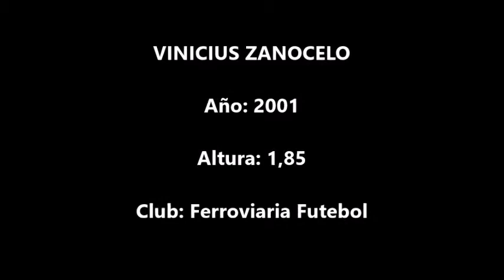Vinicius Zanocelo ( A. Ferroviaria de Esportes)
Acciones de Vinicius Zanocelo, jugador de A. Ferroviaria de Esportes, en un encuentro disputado con Brasil U20